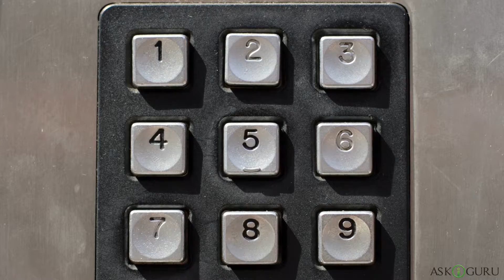TOP 7 SCARIEST CURSED OBJECTS SCIENTISTS STILL CAN'T EXPLAIN | CURSED OBJECTS SCIENCE CAN'T EXPLAIN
Whether you believe in curses or not, it’s fair to say that there are haunted objects that are exposing some pretty horrible consequences on the people who dare to touch them. Alleged to bring bad luck, poverty, illness or even death, cursed objects have always attracted people who enjoy the scary side of life. Many things have been reported to be possessed by evil spirits, ghosts, paranormal beings and other supernatural entities and the owners of these objects have often claimed to have seen frightful sights and experience creepy things.  In some cases, these people have knowingly picked up the object and took it home with them, regardless of the potential curse attached. Askiguru has discovered seven of the strangest cursed objects found all over the world